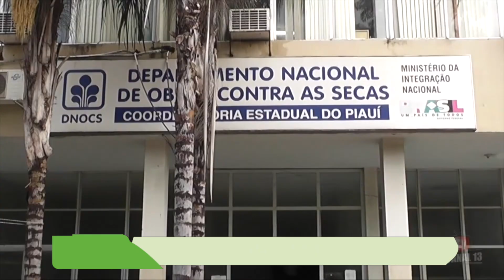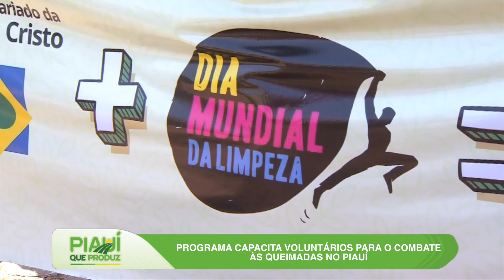Piauí que Produz de 29 de setembro de 2024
Ao longo do programa Piauí que Produz, da TV Assembleia, com apresentação de Ricardo Moura Fé, você fica por dentro de tudo o que o estado vem realizando nas áreas do campo, agricultura, pecuária e agronegócio. Além de entrevistas, das novidades sobre feiras, preços de mercado, exposições, vacinação animal e muito mais. O programa é exibido aos domingos, a partir das 8 horas. Nessa edição, destaque para criação de peixes e de capote no município de Monsenhor Gil. Veja ainda os cuidados contra as caravelas-portuguesas, que surgiram no litoral piauiense.

Ligue-se no Canal 17.1, da TV Aberta, ou então nos canais digitais: NET canal: 7 Vivo canal: 9 OI TV canal: 215 Na internet, acesse